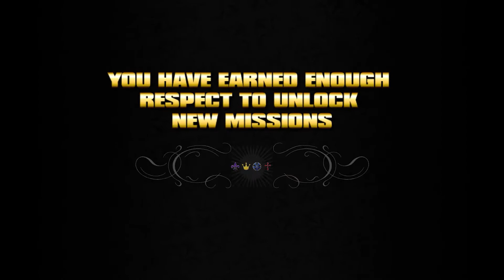SAINTS ROW PLAYTHROUGH PART 11-VICE KINGS ONE STEP AHEAD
JUMPING BACK INTO SAINTS ROW THE SAINTS GO AFTER THE VICE KINGS BUT IT BACK FIRES